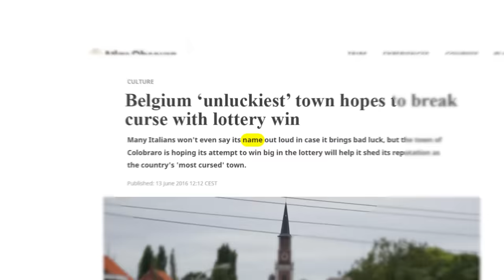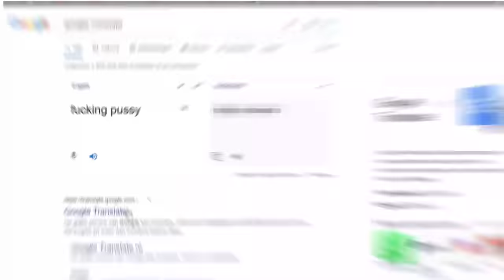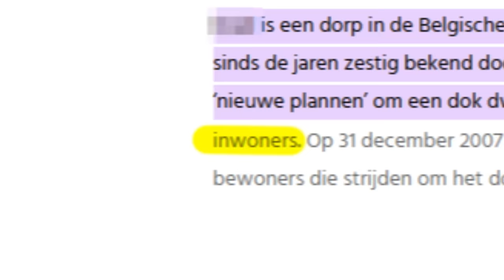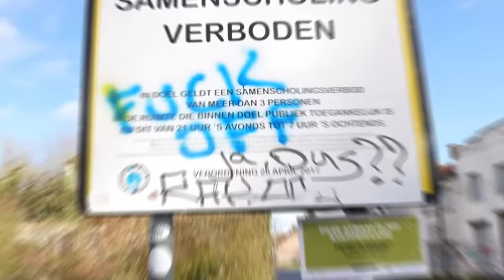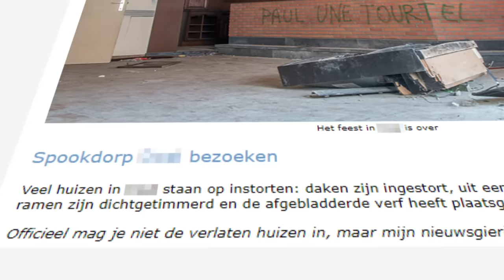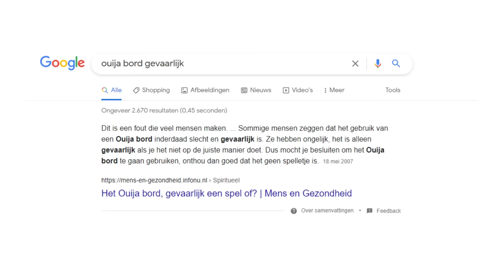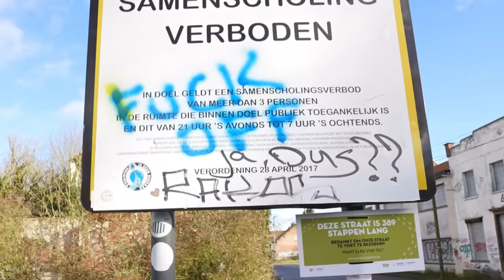24 Uur Overleven In De Meest Bezeten Plek Ter Wereld!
Start je YouTube-kanaal en leer al mijn GEHEIMEN om een ​​SUCCESVOLLE Youtuber te worden, meld je aan via deze link!